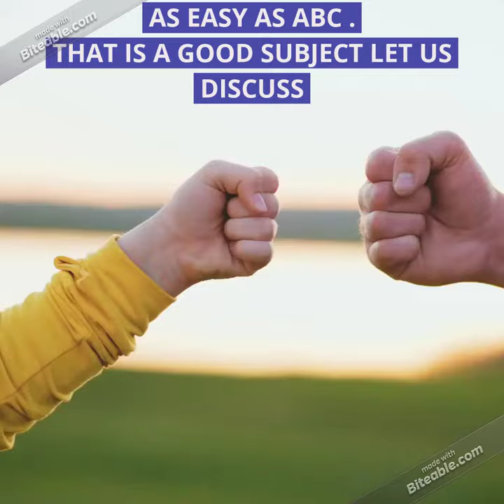AS EASY AS ABC video